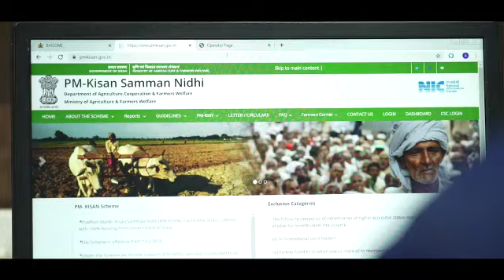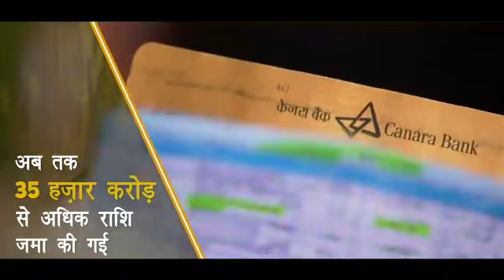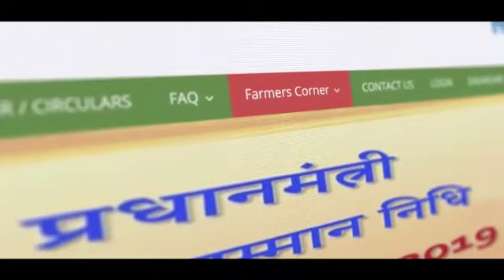AgriGoi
प्रधानमंत्री किसान सम्मान निधि योजनाअन्नदाता का बढ़ेगा मान, लाभ पाना अब और आसान#किसान#PMKSY